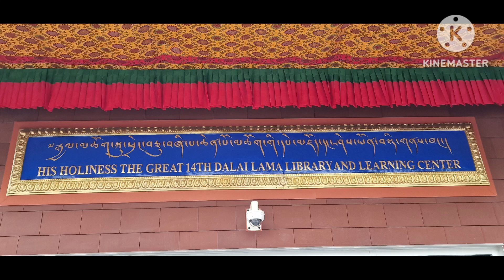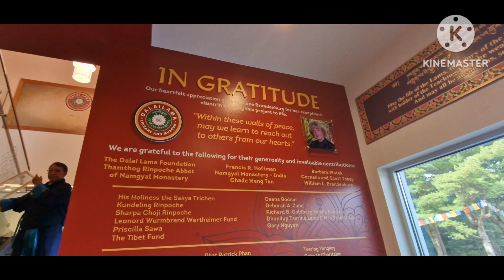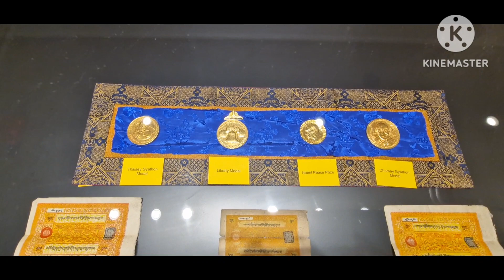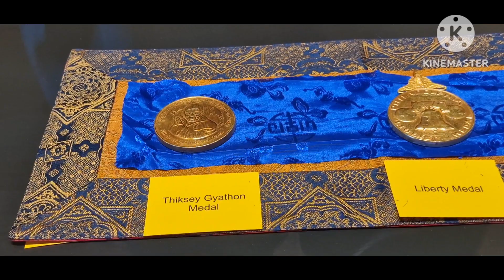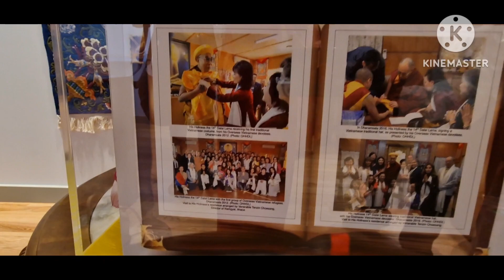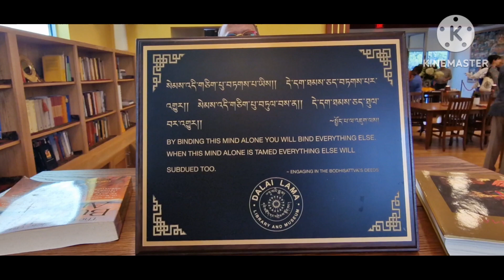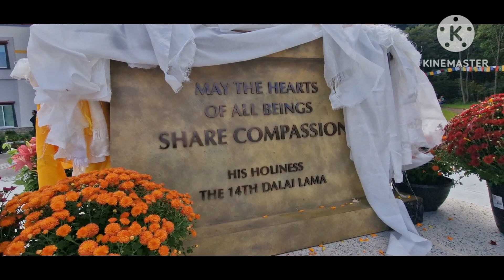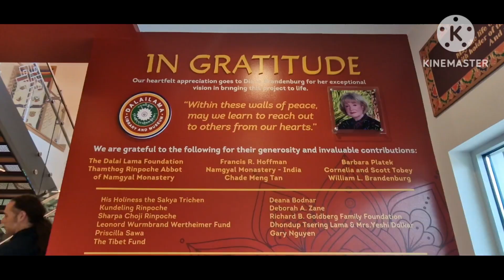Holiness 14th Dalai Lama Library and Learning Center Opening Ceremony at Ithaca, New York.